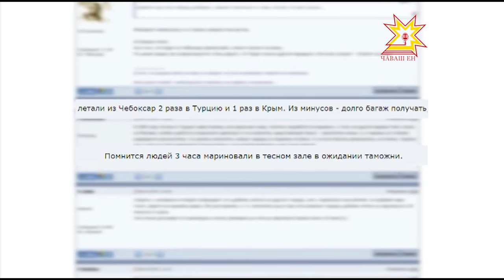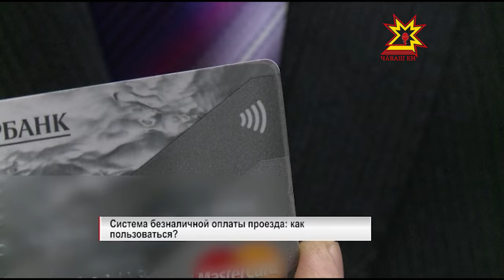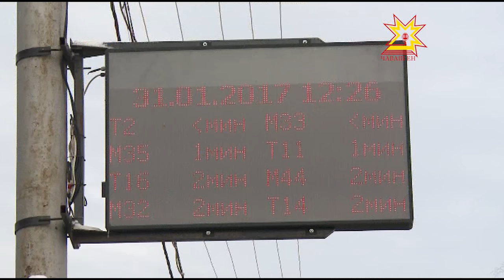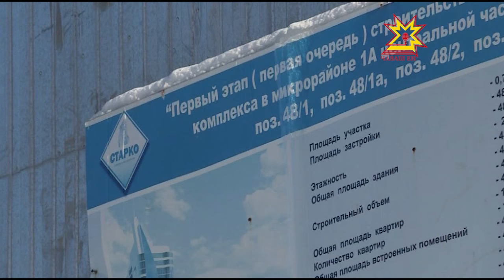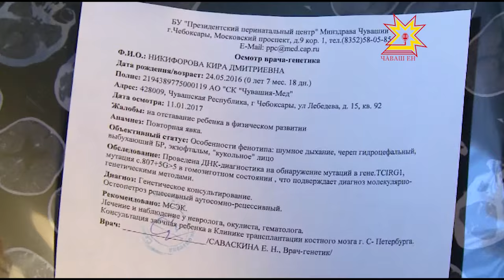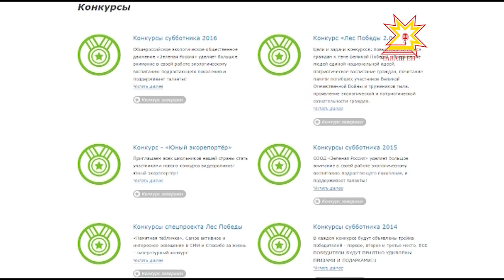Республика 31 01 2017 на русском языке Вечерний выпуск